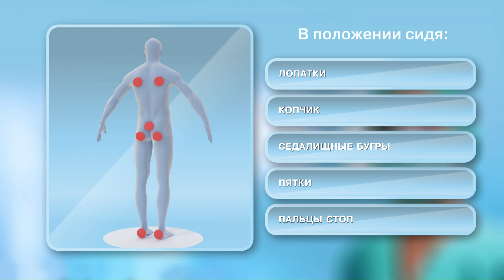Мытье туловища лежачего больного. Урок 11.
Как жить после выписки из больницы.  Школа инсульта.